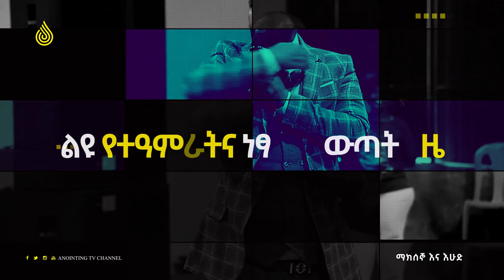የድንቅ እና የተአምራት ጊዜ ነገ እሑድ በቢሾፍቱ አጥቢያ